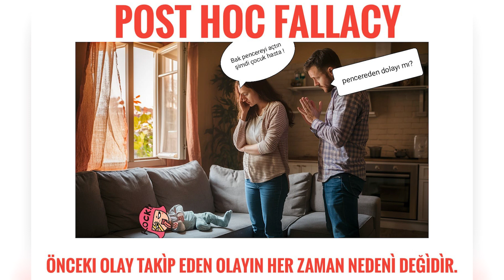Fallacy ya da Safsata nedir?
Bizleri yanlış düşünmeye sevk eden, yetersiz ya da hatalı düşünce tuzakları olan fallacy'leri tanımak ve onlardan sakınmak çok önemlidir. Bu videoda hem tanımlama hem de iki örnek üzerinden  safsata (fallacy) türünde akıl yürütmelere değiniyoruz.